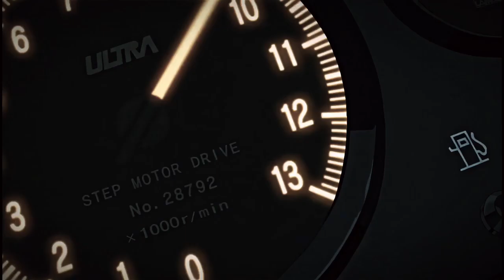X-ZE x LIL UZI VERT